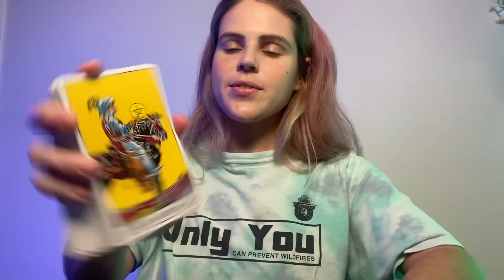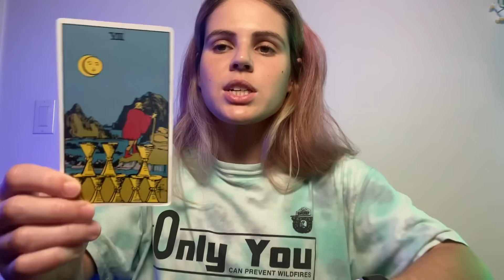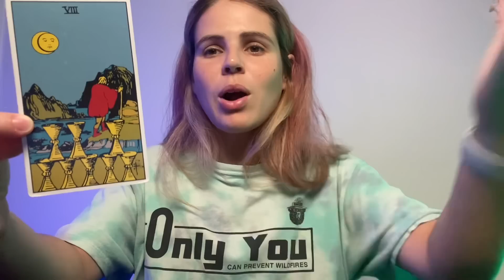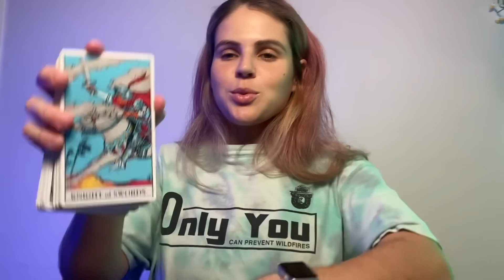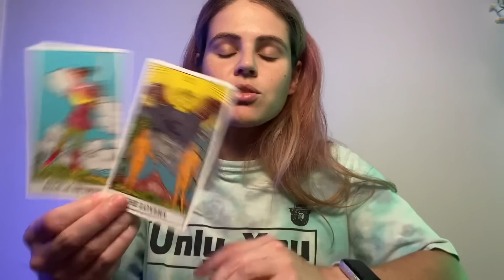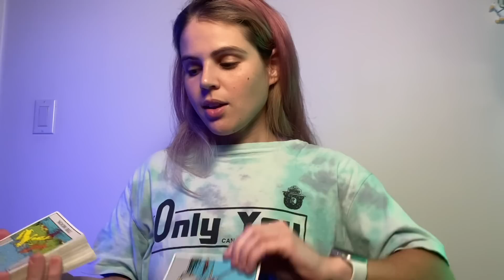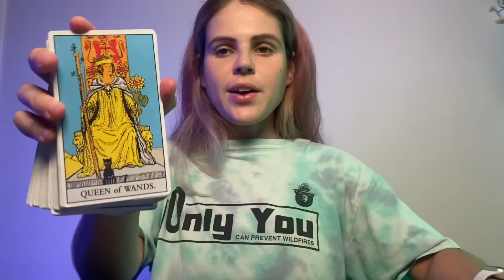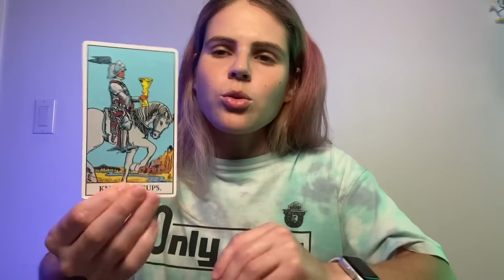SCORPIO ♏️ Subliminal Messages Have Power ✨ SEPTEMBER 8-15, 2023